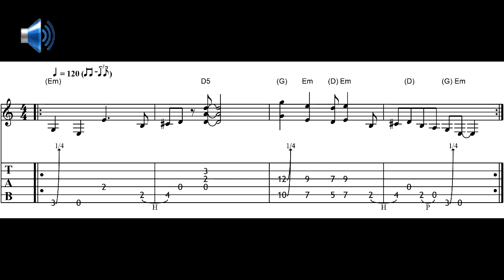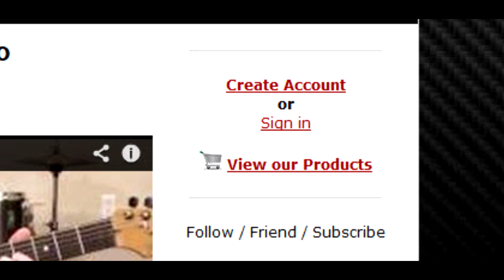Micro Lesson 176: "E Minor" Rhythm & Blues Riff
(weekly postings - w/FREE Guitar Handouts)